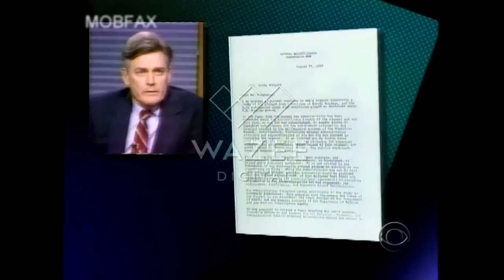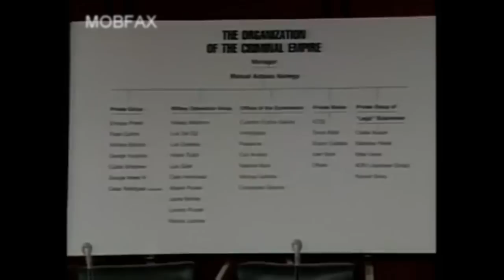Tales Of Intrigue: Noriega - CIA Connection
Mena Arkansas Drug Connection (1994) | Noriega, Medellín Cartel, CIA Connection | Tales Of Intrigue (1988)